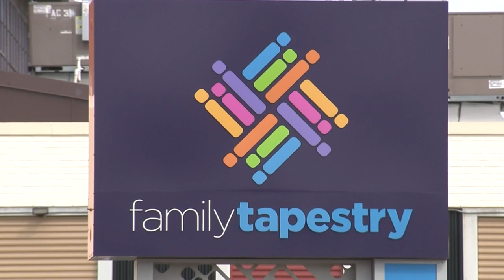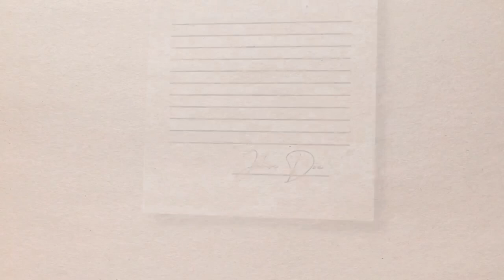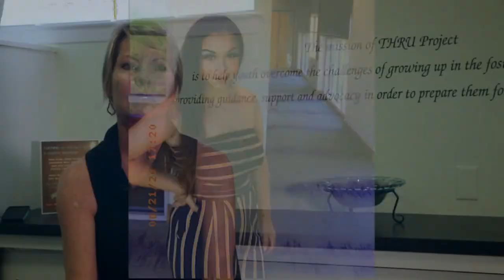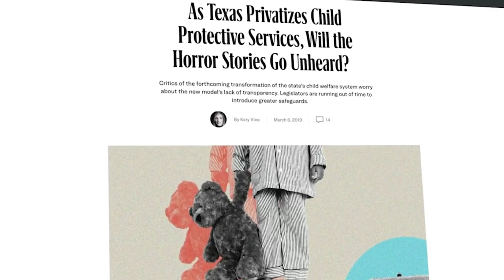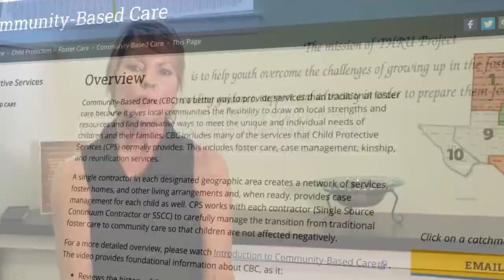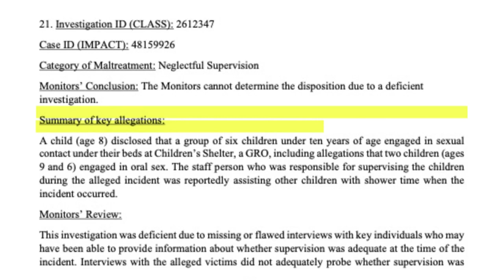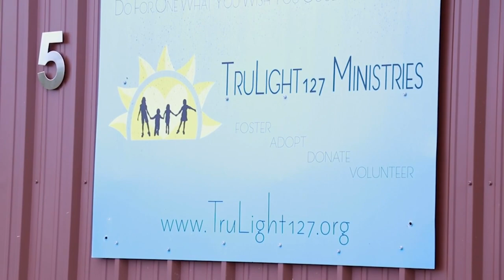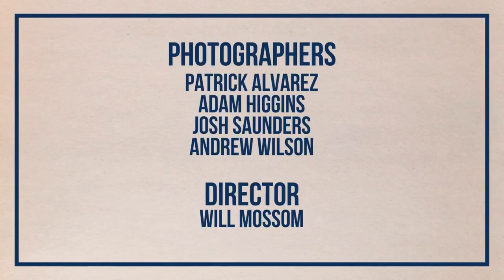KSAT Explains: Family Tapestry, CPS and the broken foster care system in Texas